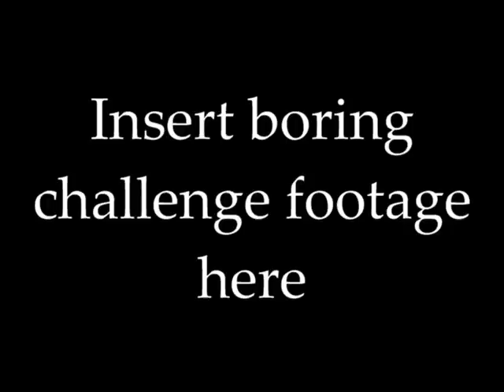Let's Play Survivor: Episode 1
We begin our playthrough of Survivor: Ultimate Edition playing as Rudy from Survivor: Borneo. On the Tagi tribe with us are Richard, Colleen and Greg also from Borneo, Elisabeth and Jerri from Survivor: Australia and Tom and Frank from Survivor: Africa.